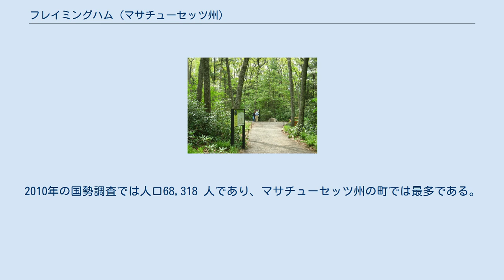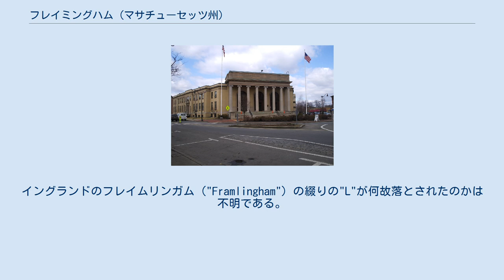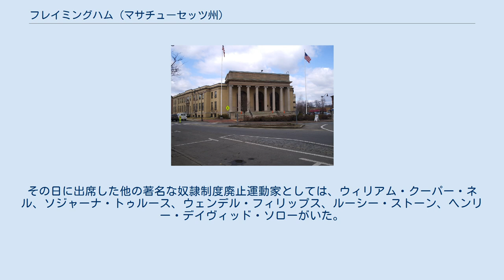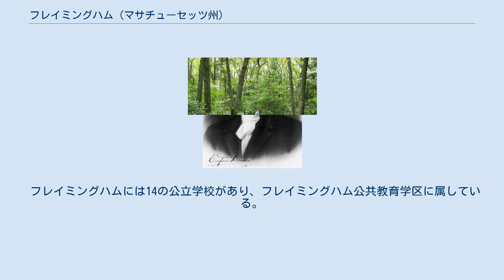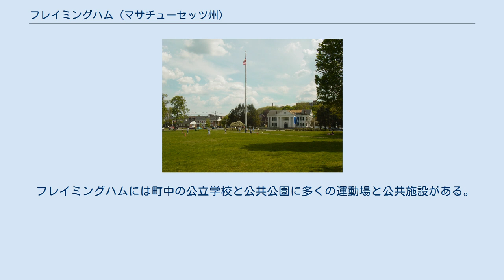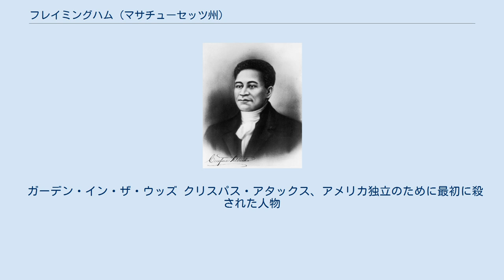フレイミングハム (マサチューセッツ州)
フレイミングハム（英: Framingham）は、アメリカ合衆国マサチューセッツ州の中央部、ミドルセックス郡の南部に位置する町である。
2010年の国勢調査では人口68,318 人であり、マサチューセッツ州の町では最多である。
1700年に町として設立された。
CNNの雑誌「マネー」の2012年「アメリカで住むために最適な場所」リストでは第36位に入った。
 フレイミングハムはオールド・コネチカット・パスと呼ばれる古代の道沿いにあり、1647年にサドベリー川西岸にジョン・ストーンが入植したのが開拓の始まりだった。
1660年、マサチューセッツ湾植民地の役人であり、イングランドのサフォークにあるフレイムリンガム出身だったトマス・ダンフォースが、「ダンフォース農園」のある土地の払下げを受け、15,000エーカー (60 km²) 以上となる資産の蓄積を始めた。
ダンフォースは町の法人化については断固として請願を出すことに抵抗したので、公式の法人化はダンフォースが死んだ翌年の1700年になった。
イングランドのフレイムリンガム（"Framlingham"）の綴りの"L"が何故落とされたのかは不明である。
最初の教会は1701年に組織され、1706年には最初の教師が雇用され、最初の恒久的学校舎ができたのは1716年だった。
 1775年2月22日、イギリス軍のトマス・ゲイジ将軍が2人の士官とボストン出身の兵士1人を派遣し、ウースターに向かう道路の調査を行わせた。
フレイミングハムでは、それらのスパイがバックミンスターの酒場に立ち寄った。
彼らは町の民兵が建物の外に集合する様子を観察し、その数に驚いたが、その訓練度合いには印象を受けなかった。
その訓練後に「全中隊が」酒場に入って来たが、士官達は見破られないように工夫し、翌日もその任務を継続した。
4月18日から19日、ゲイジはその道路沿いに行軍を命令せず、その代わりにコンコードに向かうよう命じた。
フレイミングハムはそれに続いたレキシントン・コンコードの戦いに、2個中隊約130名の民兵を派遣した。
その中で1名が負傷した。
 南北戦争に繋がる時代、フレイミングハムは奴隷制度廃止運動家が毎年集合する地点になった。
1854年から1865年の毎年独立記念日に、マサチューセッツ反奴隷制度協会が現在のフレイミングハム中心街に近いハーモニーグローブと呼ばれるピクニック場で集会を開催した。
1854年の集会では、ウィリアム・ロイド・ガリソンが1850年に成立した逃亡奴隷法、それを強制する判決文、およびアメリカ合衆国憲法の写しを燃やした。
その日に出席した他の著名な奴隷制度廃止運動家としては、ウィリアム・クーパー・ネル、ソジャーナ・トゥルース、ウェンデル・フィリップス、ルーシー・ストーン、ヘンリー・デイヴィッド・ソローがいた。
 第二次世界大戦後のベビーブームの時代に、フレイミングハムは他の多くの郊外地域と同様に人口と家屋の大きな増加を経験した。
この時代に建設された家屋の多くはスキップフロアや農場風の家屋で構成されている。
 フレイミングハムは心臓病の研究で知られる。
また1844年に宝石とウオッチ・ボックスのメーカーとしてアーロン・ラフキン・デニソンが設立したデニソン・マニュファクチャリング社で知られる。
デニソンは近くにあるウォルサム時計会社で、アメリカ式時計製造のパイオニアとなった。
その兄弟であるエリファレット・ウォーフ・デニソンはその会社をかなりの大きさの複合企業に育て、1990年には合併してアベリー・デニソンとし、本社はカリフォルニア州パサデナに置き、フレイミングハムには活発な事務所を置いている。
 フレイミングハムは2000年にその創立300周年を祝った。
 フレイミングハムの第1音節はaの長音「エイ」と発音される。
正確には"framing" と "ham" の2語を合わせた形で発音されている。
 フレイミングハム町は 北緯42度17分59秒 西経71度25分35秒 / 北緯42.29972度 西経71.42639度 / 42.29972; -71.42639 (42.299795, −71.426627)に位置している。
 アメリカ合衆国国勢調査局に拠れば、町域全面積は26.4平方マイル (68.5 km2)であり、このうち陸地25.1平方マイル (65.1 km2)、水域は1.3平方マイル (3.4 km2)で水域率...